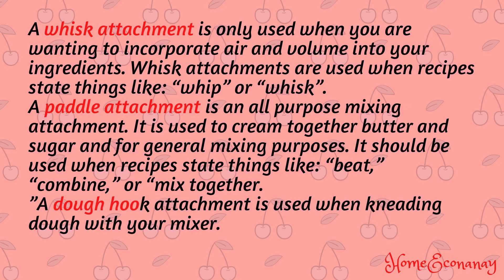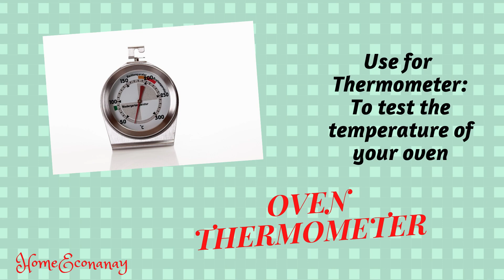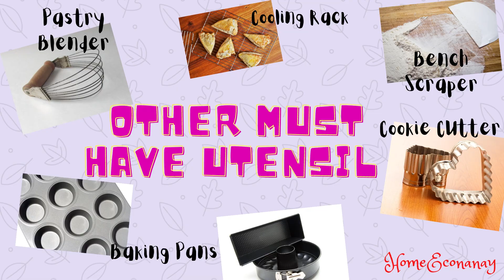Grade 5 Lesson - BAKING UTENSILS / EQUIPMENTS AND THEIR USES